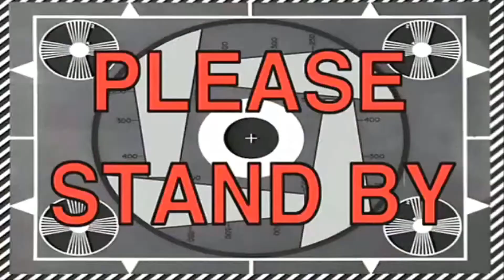NON SI PUO' SEMPRE VINCERE! USIAMO SERVER ASIATICI?! WhitDeathStar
Ragazzi, bentornati in un nuovo video!
E' importantissimo per il supporto, mettere tanti bei pollicioni Blu!
Mi raccomando rimanete sintonizzati per nuovi video! Saranno totalmente casuali, ce ne saranno 3 alla settimana e cercherò di essere il più giusto possibile!
purtroppo avendo un lavoro molto faticoso e che non mi lascia tempo a disposizione, non posso dare il meglio... quindi abbiate pazienza se ogni tanto capiterà di saltare un video o roba simile!
Ora non mi rimane che augurarvi una BUONA VISIONE!